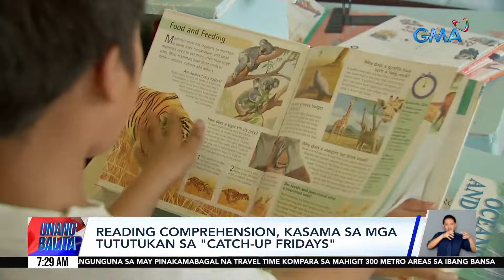"Catch-up Fridays" ng DepEd, simula na ngayong araw | UB